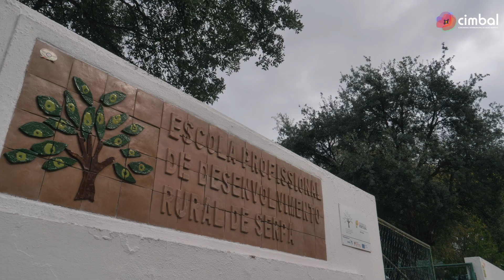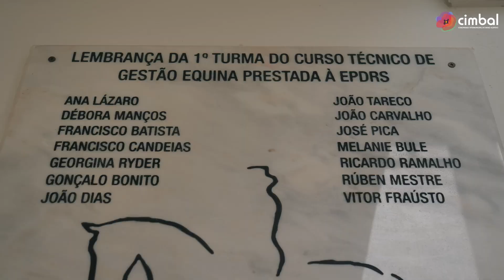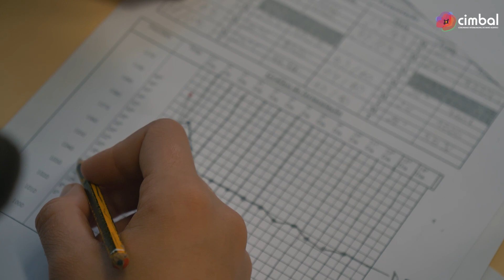Baixo Alentejo, Território Educativo | Escola Profissional de Desenvolvimento Rural de Serpa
Divulgação da oferta formativa do Baixo Alentejo
No âmbito do Projeto + Sucesso Educativo no Baixo Alentejo e integrada na Atividade, a CIMBAL produziu um vídeo documental para cada Escola do Baixo Alentejo, que compila toda a informação e descrição dos cursos, instalações e aspetos mais relevantes e distintivos, com o objetivo de construir uma ferramenta de divulgação, que permitam a alunos, famílias e a toda a comunidade, ter acesso a toda a informação sobre a Oferta Educativa do Baixo Alentejo.